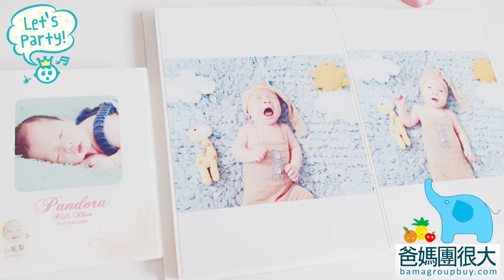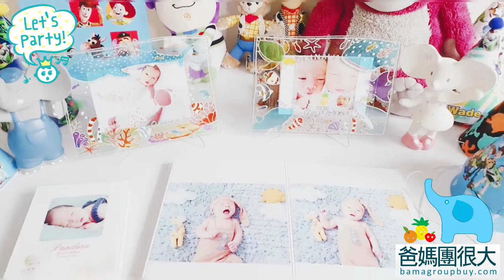爸媽團很大-小鳳梨1歲生日快樂 Let's Party!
小鳳梨1歲生日快樂！！
在五月以前把我們的生日派對分享給大家
我們家水果兄弟們最愛的
玩具總動員！！！！
Toy Story!
巴斯光年跟胡迪警長
是他們最愛的迪士尼卡通人物

其實小鳳梨的生日當天
我們全家都在沖繩自助旅遊˙
媽媽早就把派對佈置的東西準備好了
本來要帶出國慶生
但因為考慮水果媽會愛敗家
行李載不回來XD

所以就想
回國再補慶祝就好～～

所以小鳳梨的一歲生日
我們一樣在家裡自己慶祝
只邀請了麻吉一家
哥哥們穿上了他們最愛的
巴斯還有胡迪的衣服
就這樣扮起CosPlay來了
不只是壽星好開心
哥哥們也玩得非常開心！！

非常感謝let's party的老闆娘
願意出借給我抓週的衣服哩！
小鳳梨穿上真的超卡哇伊的！！

認識Let's Party已經好幾年了
之前小橘子小蘋果的生日
我們也是買派對懶人包
自己在家慶祝
又簡單又方便！！
如果想要在更豪華氣派的派對
他們還有到府專人佈置的服務！！
也有自己的專屬派對場地可租借

如果你正在煩惱該怎麼幫寶貝辦生日派對
水果媽推薦可以找專業服務好
價格又公道的 Let's Party 來派對

水果媽推薦給你們喔～

官方粉絲專頁在這兒～
Let's Party 來派對

🎈玩具總動員主題派對 🎈

➤加入爸媽團很大官方Line
ID: @bamabuy
按連結直接加好友